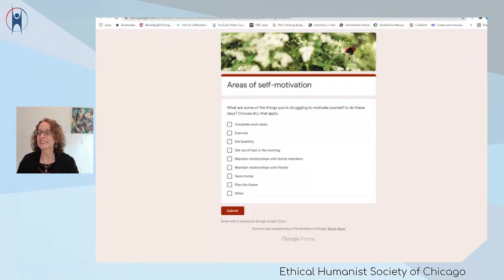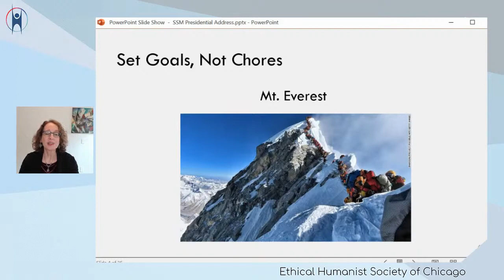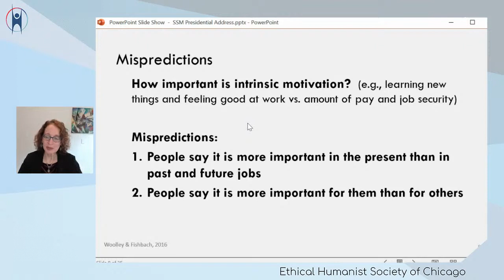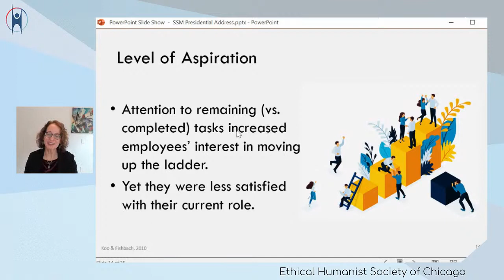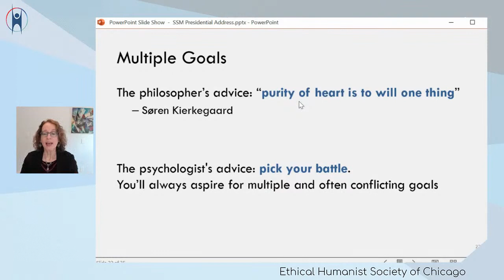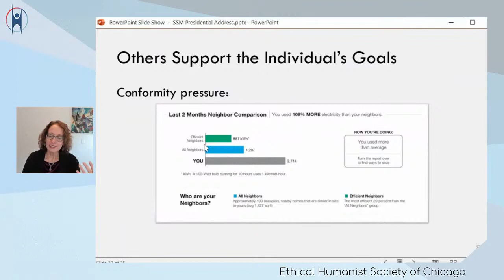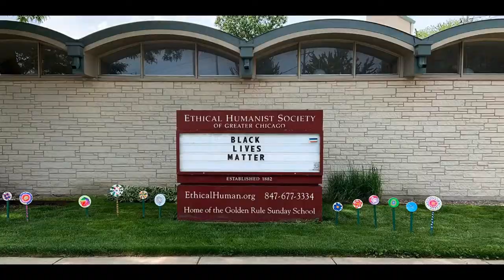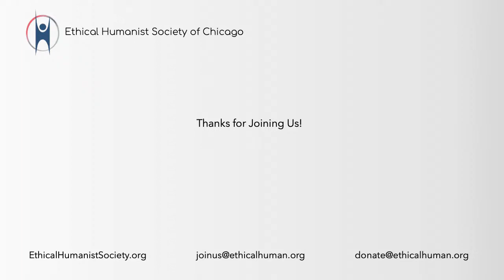Ayelet Fishbach "Get it Done: Surprising Lessons from the Science of Motivation"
How can we protect our long-term goals from the influence of short-term motives or temptations? Ayelet Fishbach, a professor of Behavioral Science and Marketing at the University of Chicago, will discuss how behavioral science research can teach us ways  to stay motivated and achieve our goals during these uncertain times. Focusing on the processes of self-control, she will review some best practices, including setting a goal, monitoring progress toward a goal, addressing multiple goals, and  gathering social support.